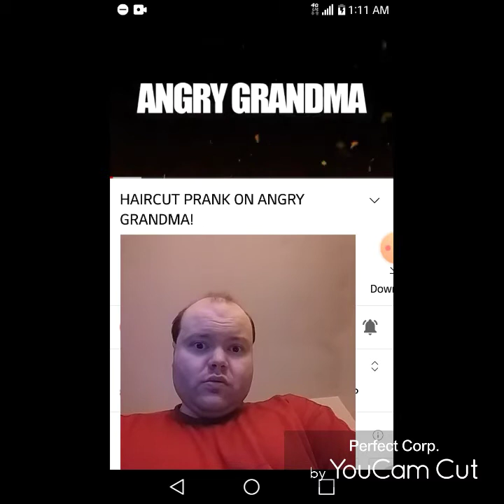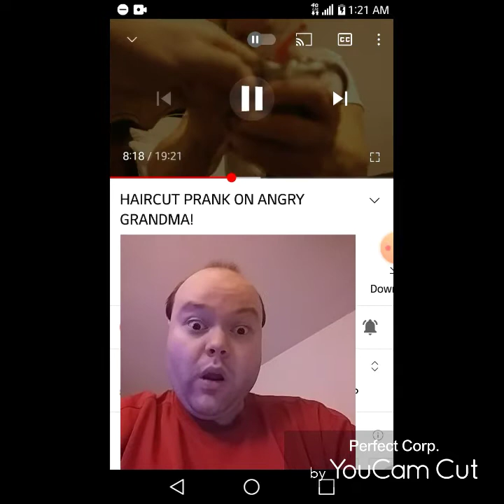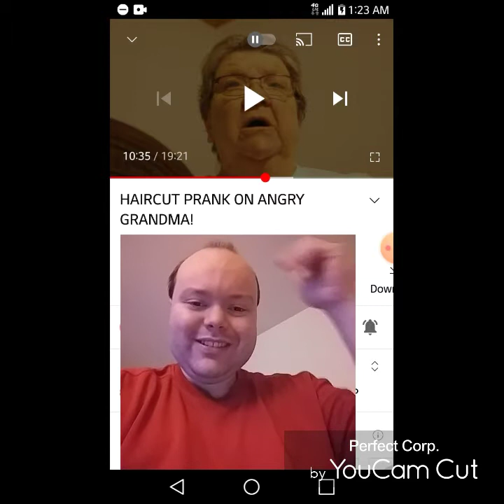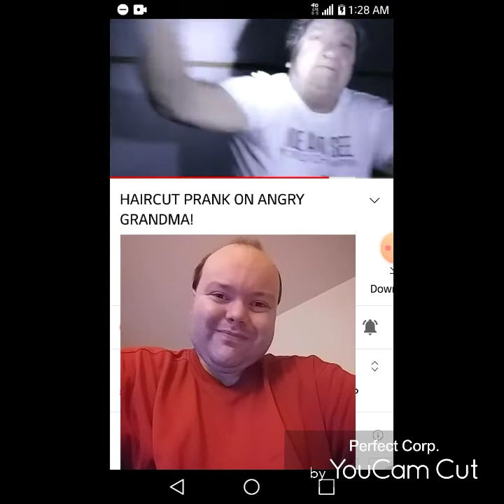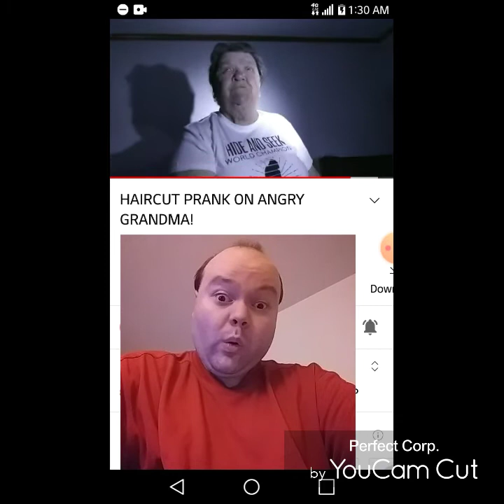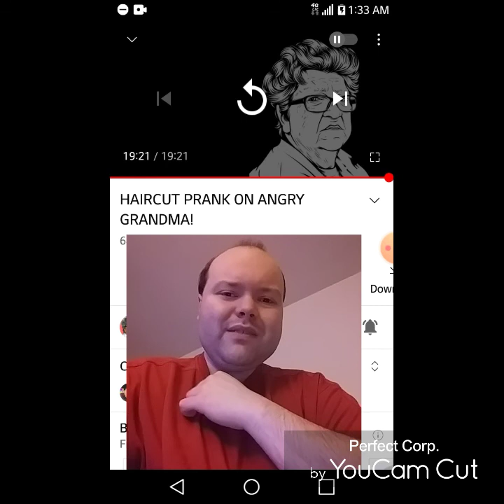Reaction to HAIRCUT PRANK ON ANGRY GRANDMA!